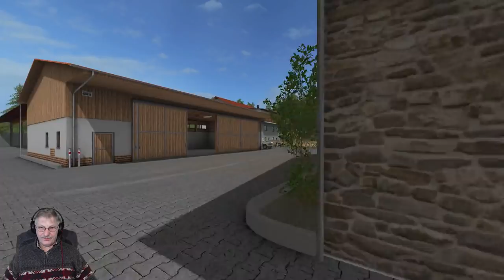LS17 Livestream / Ilse - Nun mal ran / Lossberg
Ihr seid alle ganz Herzlich eingeladen . Seh tau Euer Butscher .